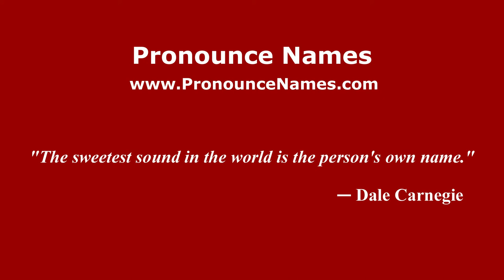How to pronounce John Gagliardi (Italian/Italy) - PronounceNames.com